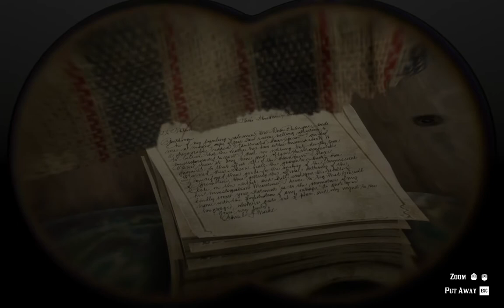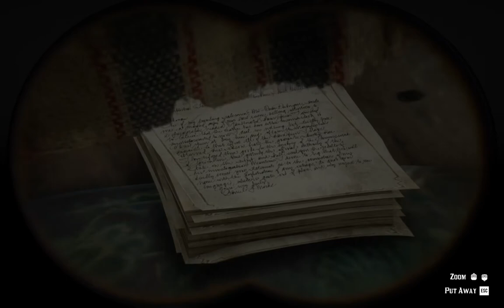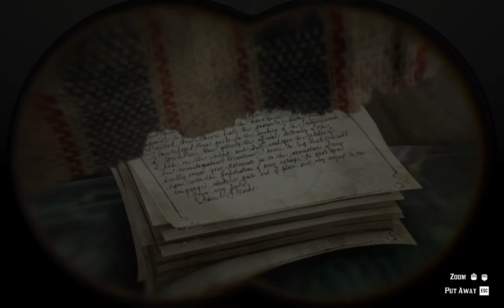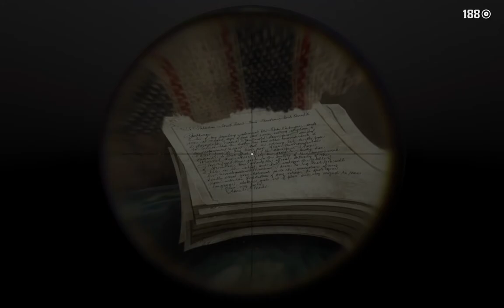RDR2 Daniel J Marke? In Francis Sinclair's Home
This letter can also be found on the porch of the Mysterious Home with the painting of the Top Hat guy from RDR1.  There must be some connection between the two of them.  There are hundreds of other general letters the programmers could of put here, I wonder why they picked the same letter from the mysterious guy's porch.